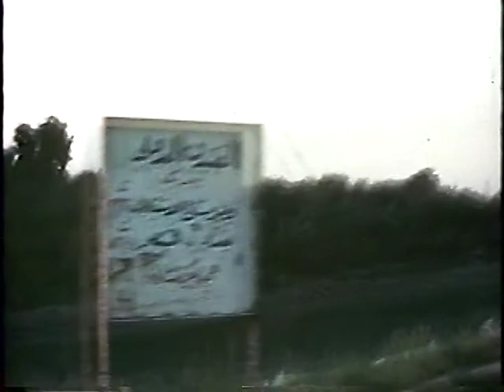1967Baghdad-Beirut-Europe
Footage shot in July-August 1967, before major wars at both Baghdad and Beirut.